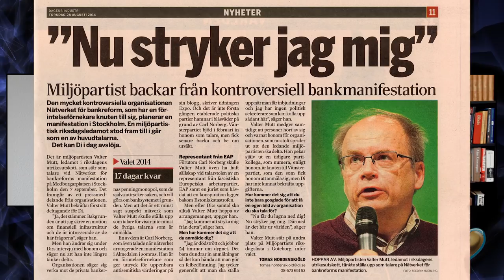Budbärarna #7 - Upplysning innan de sociala medierna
Vi firar 5000 prenumeranter på Youtube-kanalen med två rutinerade Budbärare! Carl och Andreas gör en djupdykning tillbaks till början på upplysningsinsatserna för över 20 år sedan.

Det blir snack om tiden innan de stora sociala plattformarna; nedstängda bloggar (Aftonbladet, Carl Bildt, Ian Wachtmeister, Lotta Gröning, Newsmill, LO mfl), troll, korruption, Almedalen, ökade begränsningar, smutskastning i Dagens Industri med hjälp av Expo, förintelseförnekare-tramset plockas isär en gång för alla, så även de flesta epitet som har använts mot De Fria genom åren, tex "militärisk psyop" och korkade sektanklagelser.

Carl förklarar hur både Expo och NMR har angripit honom eftersom han beskriver att höger och vänster är olika sidor på samma mynt. Språkvården behandlas och även Stockholmsbegreppen. Tyska skolan, Bagge, Holmberg och Wellander som skapade den svenska modellen.

Djupa staten, globalism och den obefintliga kritiken mot Investor. Hela spektrumet från Sverigedemokraterna till Greta verkar vara väldigt nöjda med Wallenbergs "stillsamma patriotism".

Sen blir det frågestund! Carl svarar på några frågor som har ställts på kanalen, bland annat om AP-fonder, bidrag och pensioner, ekonomi, valutaregimen och arbetslinjen. Internets framtid, sökandet efter fakta och sanningen.

Till sist en blick på nuet, framtiden och de svenska skygglappar som det kanske börjar bli dags att förpassa till historien? Stort tack till alla prenumeranter på kanalen som har gjort det redan! Och ett speciellt tack vill vi rikta till alla Patrons som har gjort det möjligt för oss att nå ända hit, i ett land som verkligen behöver det. Ni är ovärderliga!

Var inte en svensk tiger, hjälp till att dela, så siktar vi på 10 000! :)

Stöd oss:
SWISH: 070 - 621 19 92 (mottagare Sofia S)